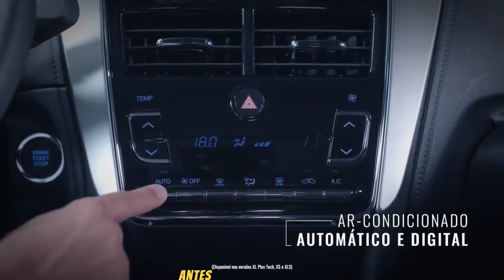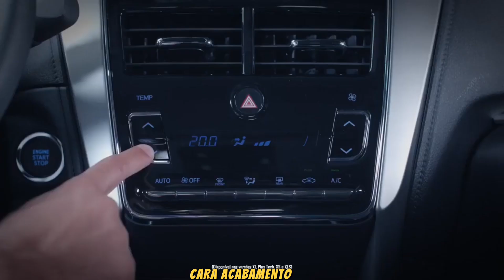NOVO VALOR DO TOYOTA YARIS SEDAN 2024 PARA PCD!